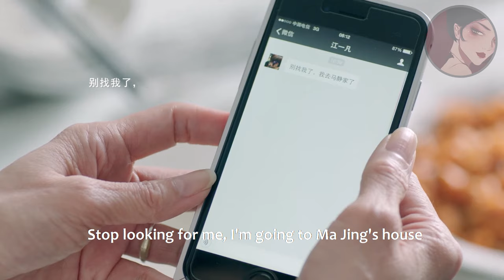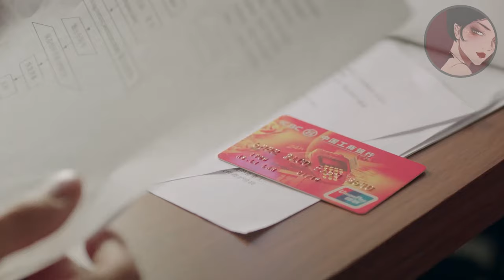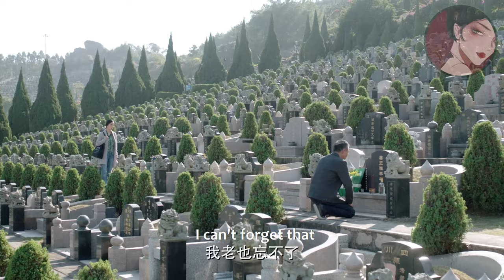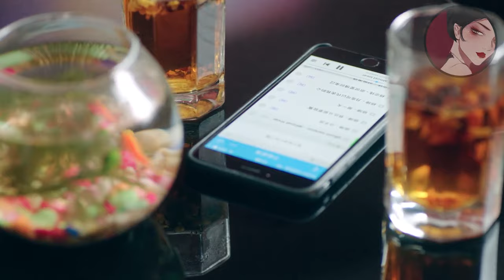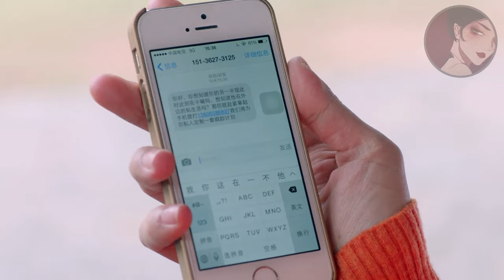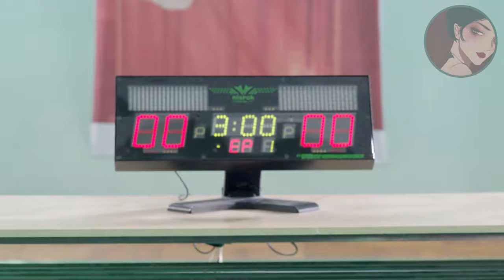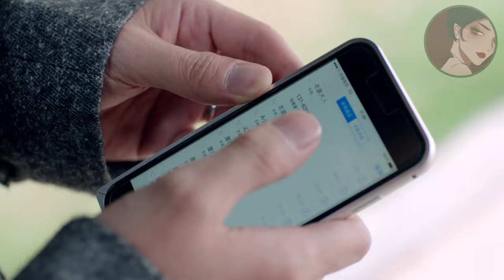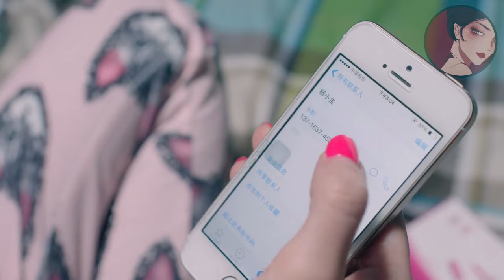【Full Movie】小三纏着出軌丈夫照顧，豈料被妻子當場捉姦在床，不哭不鬧直接提出離婚讓他腸子悔青！